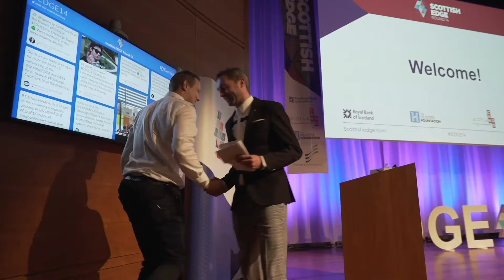Scottish EDGE - Round 18 Launch